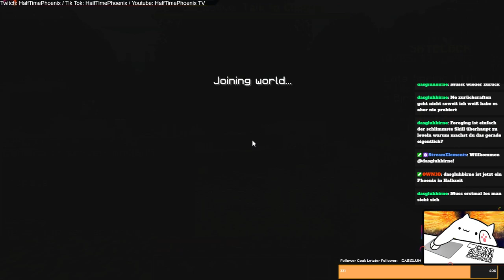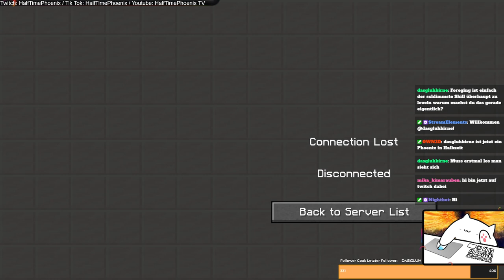Bissl entspannen !sr !songrequest !points !leaderboard [GER]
Stream Wiederholung vom 05.10.23